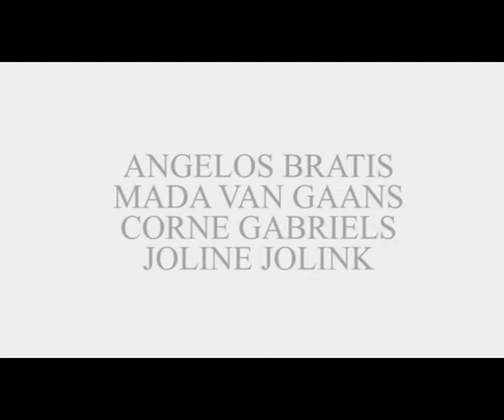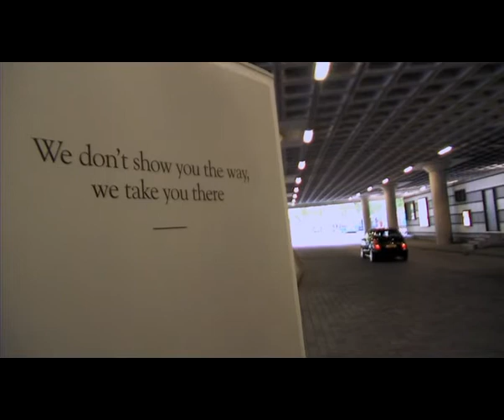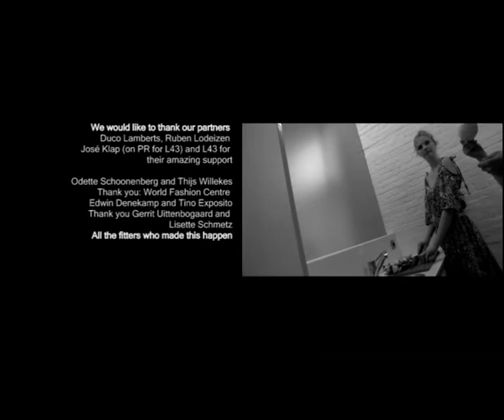Prelude S/S 2007 Salon - Dutch Fashion Foundation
On the 25th of July 2006 the Dutch Fashion Foundation and Mercedes-Benz presented the first edition of 'Prelude', a highly exclusive fashion salon showing the collections of fashion designers Angelos Bratis, Corné Gabriëls, Joline Jolink and Mada van Gaans at L43 in Amsterdam.

Movie made by Willem Gerritsen for G6 Productions